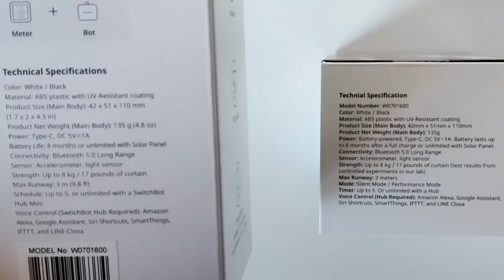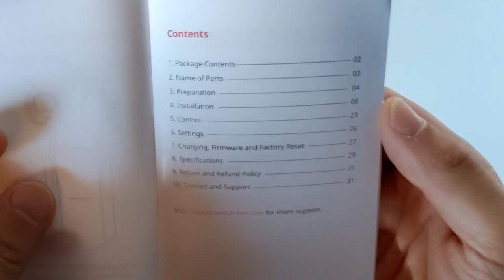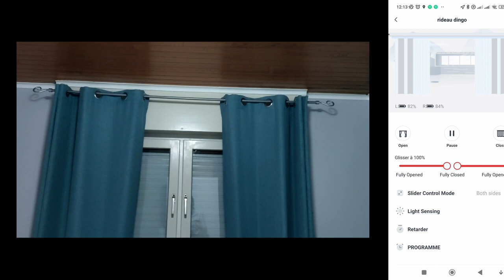Le nouveau robot de rideau connecté de chez Switchbot le Rod 2 Est-il meilleur que l'ancien?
Aujourd'hui, je donne mon avis sur le nouveau robot connecté pour rideau de chez switchbot !

Pour l'achat d'un produit Switchbot du 07/07/2022 au 13/07/2022 vous participer automatiquement au concours pour gagner l'un des 50 Iphone 14

Code : 3522PDSB  sur Amazon.fr  attention seulement du 12 au 13/07/2022